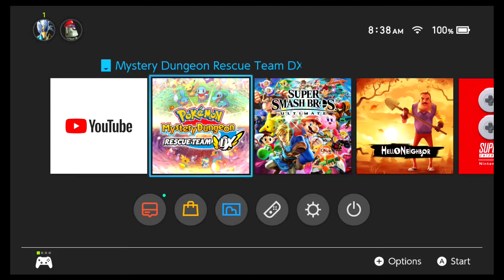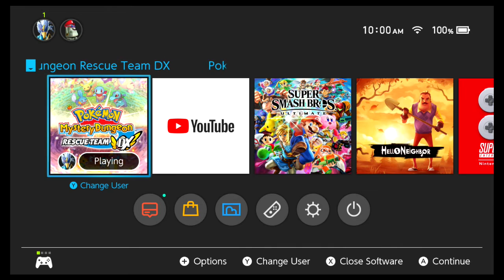[Tacan's] Pokemon Mystery Dungeon Rescue Team DX Part 2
Part 2 of the Pokemon Mystery Dungeon: Rescue Team DX series.

Be sure to check out my Twitch for livestreams, and once I get my previous streams all caught up, I will also stream live here on YouTube